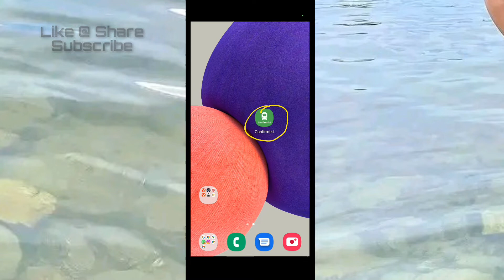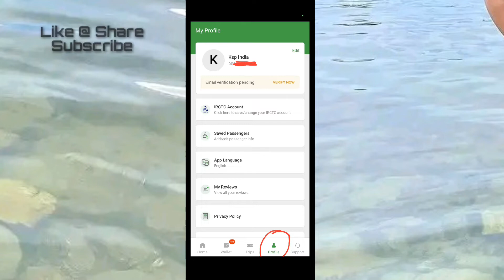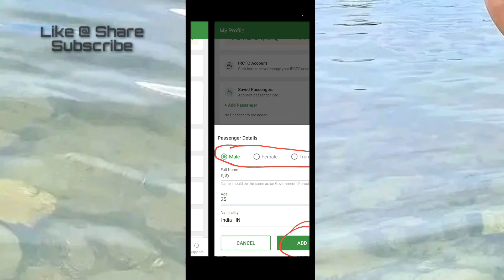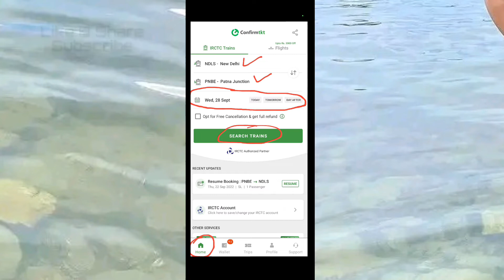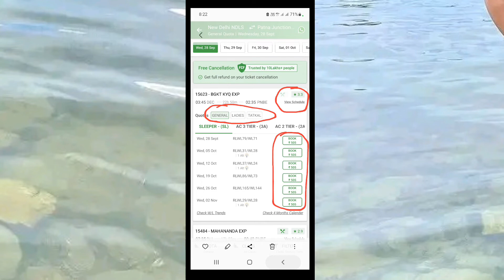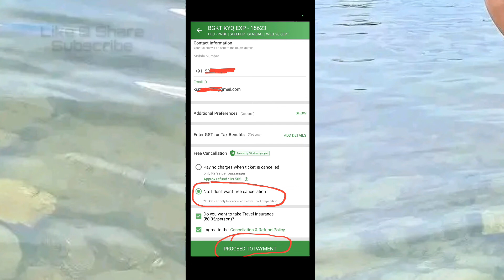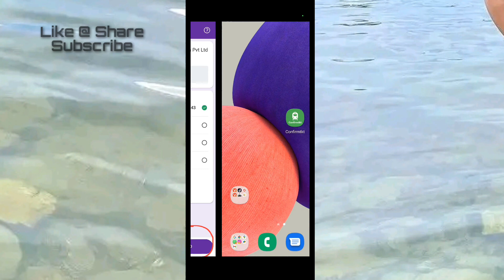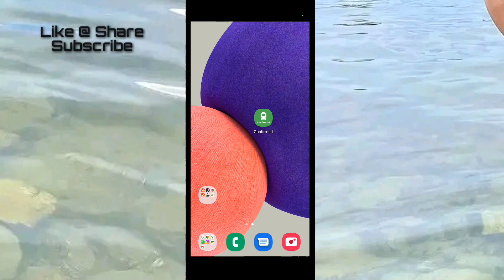Confirm Ticket Kase Book Hogi | Confirmtkt App se Train Ticket kase milegi |Tatkal Ticket kase ? MSM